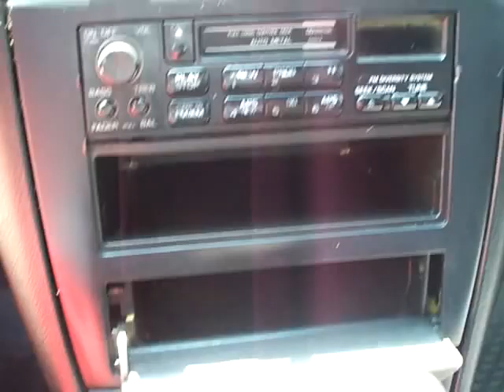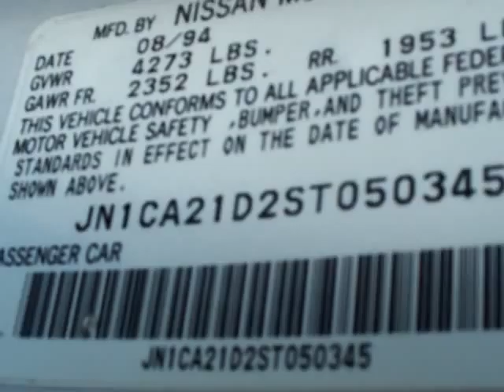1995 nissan maxima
FOR MORE INFO AND MORE PHOTOS PLEASE VISIT US @ OR GIVE US A CALL @ TOLL FREE 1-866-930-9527